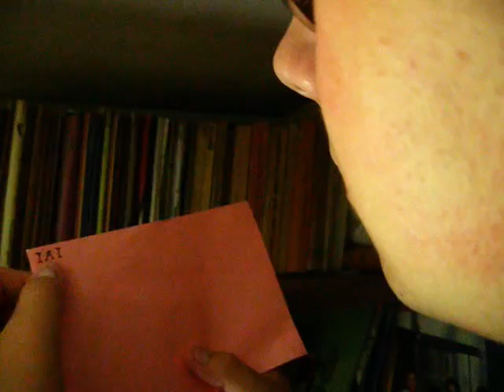MAŁY NINJA 2 część 1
TVM STUDIO prezentuje niesamowitą kontynuację legendy o młodym wojowniku ninja.
Od premiery 1 części minęło prawie 5 lat-przyszedł więc czas na spotkanie z przeznaczeniem